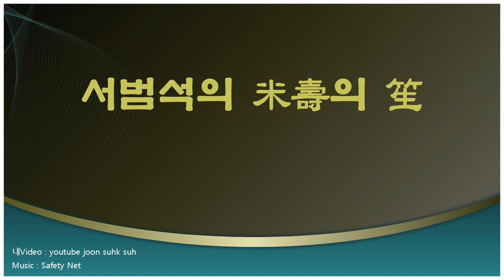프란체스카 여사 비망록 서범석의 米壽의 笙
6.25을 떠 올리면서 6월을 보냈고, 중3 때의 나의 모습을 생각하고, 그 후 70년의 세월을 다시 한번 되돌아 봅니다.
그때 내 나이 16세 인천에서 인민군을 맞은 나는 좋은 세상이 왔다고 좋아하며 의용군에 자진 지원을 했던 철 모르는 철부지 였습니다.